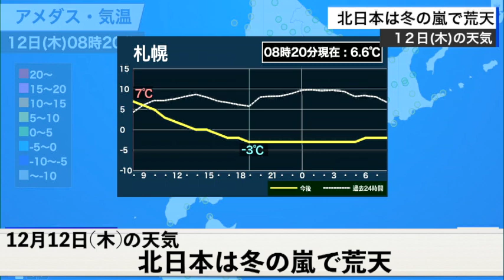12月12日今日の天気のポイント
今日12月12日(木)は低気圧が発達しながら北海道付近を北東に進んでいて、寒冷前線による雨雲が北日本から北陸を通過中です。北海道には明日にかけて強い寒気が南下するため、猛吹雪に警戒が必要です。